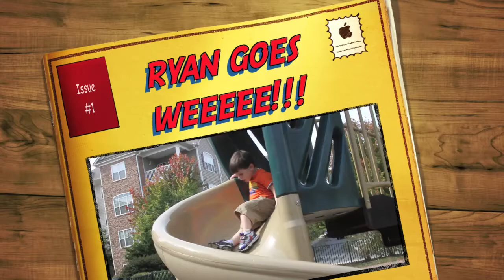Ryan Goes Weeeee!!!